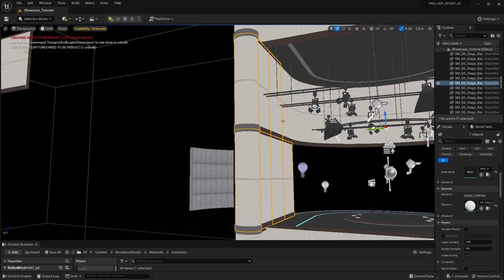Virtual Production for live show - simple set up using ATEM HD8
Here is a quick and simple set up for a livestream using the Atem HD8 for virtual production. The virtual stage was made in Unreal Engine. High Res screenshot is then uploaded to the media pool and goes into Upstream 1. Camera used was the legacy model BMPC4K. Hyperdeck for graphics.